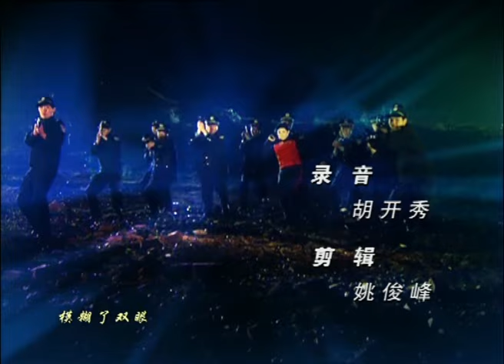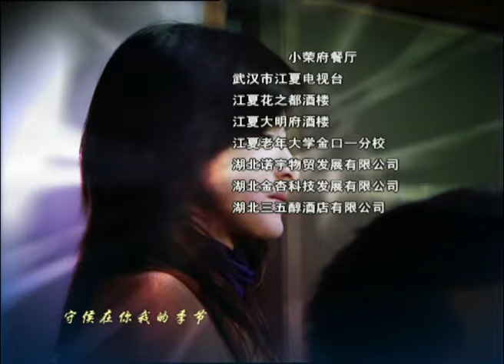【中國懸疑劇】美女诱饵 18丨跨国集团利用美女进行地下权钱交易，记者携手刑警侦破案件 （董勇、隋俊波）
讲述了年轻记者张曼(隋俊波饰)的好友神秘失踪，而刑警队长陈彦新(董勇饰)发现，张曼的未婚夫费天龙(徐永革饰)与这起失踪案有着千丝万缕的关系。张曼不顾陈队长的警告，决定独自调查费天龙，并逐步发现自己的男友竟是非法光盘的制造者。